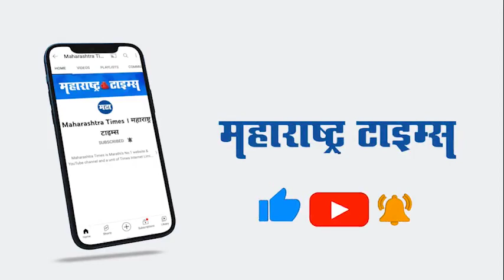Aurangabad | कारमध्ये नग्नावस्थेत मृत कपल आढळलं; शेतकऱ्याला दिसलेलं दृश्य थरकाप उडवणारं होतं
बंद कारमध्ये नग्न अवस्थेत प्रेमी युगुलांचे मृतदेह आढळून आल्याने खळबळ माजली.औरंगाबाद जिल्ह्यातील गांधेली शिवारात घटना उघडकीस आली आहे. कपल कारमध्ये असताना अचानक स्फोट झाला. स्फोटचा आवाज तिथे जवळ असलेल्या शेत शिवारातील शेतकऱ्याला आल्यानं त्याने पाहिलं असता ही घटना उघडकीस आली. स्फोटाचं कारण अद्याप अस्पष्ट असून पोलीस तपास करत आहेत